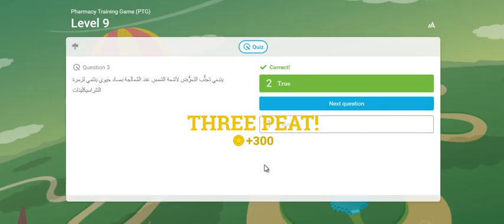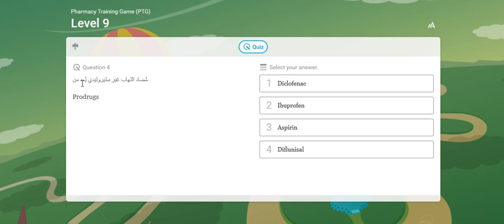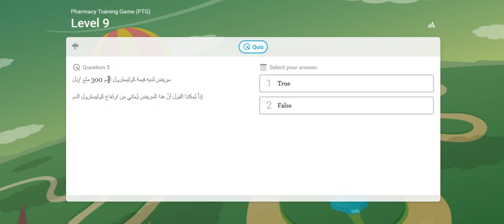Learning Assessment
This video shows how can you assess your knowledge via MCQs on our educational platform